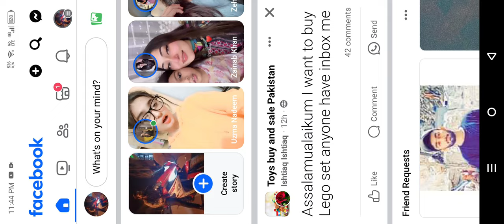Legend of Fighters: Duel Star Gameplay 5 Walkthrough | No Commentary | NoCopyRight (2024)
Log in to get 400 free draws total, Finish the main story progress to get THREE THOUSAND draws！！！

■Collect and Build Your Own Team
Over 43+ fighters in six factions. Meet those familiar fighters here and upgrade them to build the ultimate lineups.

1. [New Fighter]: Divine Sound - Bo Ya
2. [Lunar New Year] Event
3. [Guild Race]: Cross-server guild competition